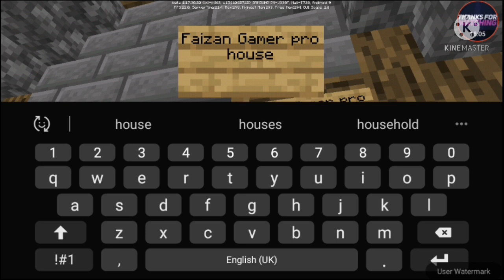Playing Minecraft in Mobile #3